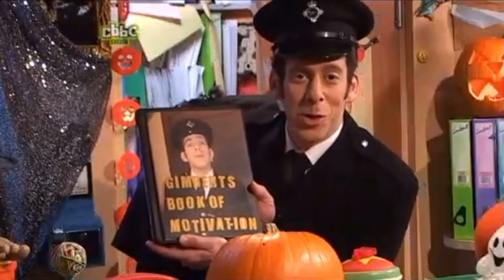CBBC October 31 2007 ( mornings )